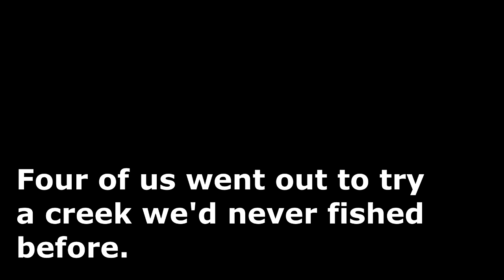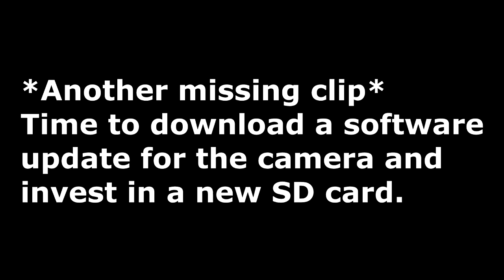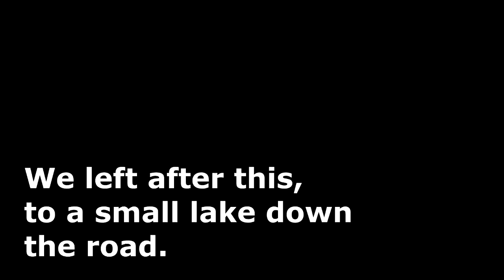Fishing a New Creek - Camera Errors and Rookies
I guess I wasn't focused that day. I caught 4 fish, and only one was on video. Everyone else caught one.